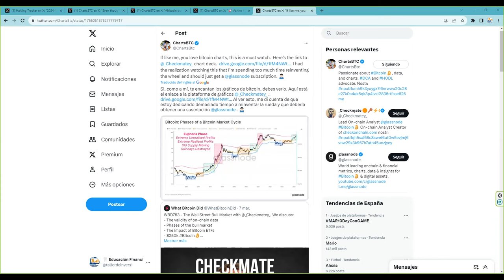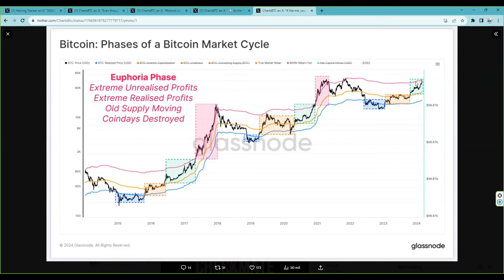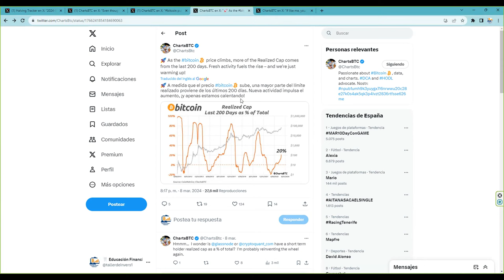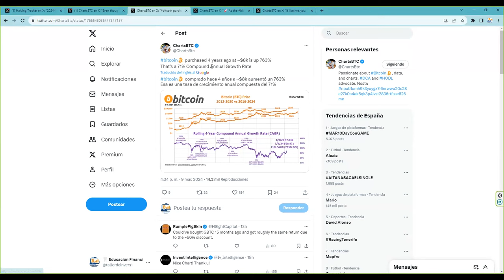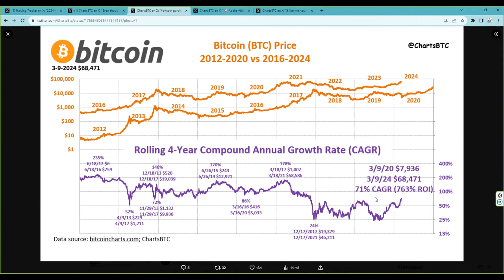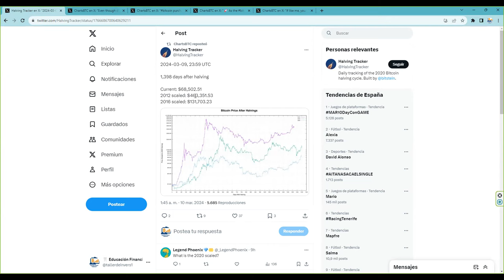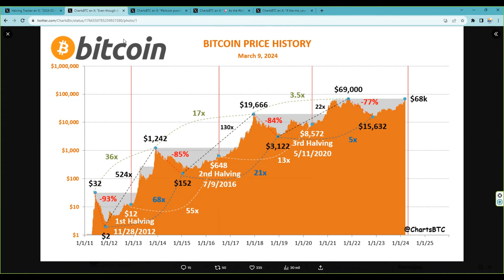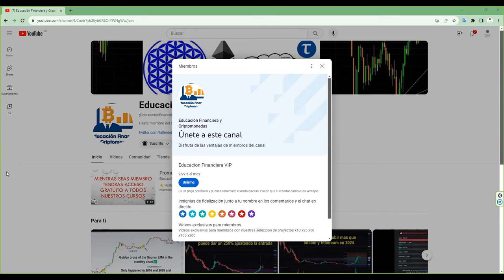La unica preocupacion del 90% de las personas que compran bitcion El resto os la pela, es blablabla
💥 BITCOIN!  🥇Donde hacer futuros, Oro, Plata, Índices y FOREX de forma sencilla y fácil 💥7% de bono en cada deposito 💥